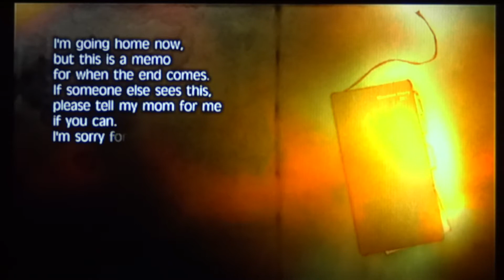Fragile Dreams: Farewell Ruins of the Moon Playthrough pt53 (w/commentary)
My playthrough of the anime-styled Nintendo Wii role-playing game Fragile Dreams: Farewell Ruins of the Moon. Includes my live commentary.

Fragile Dreams is set in a post-apocalyptic near future Earth. Almost all the world's population has vanished, and the cities have been left abandoned. The game drops the player in the worn shoes of Seto, a young boy. In the game's opening, Seto narrates how his "grandfather," an old man that he lived with, died at the end of the summer. He buries his grandfather in a small hole in front of their house, and from that moment on he became truly alone. Seto decided to set out in search for other survivors in the ruins of Tokyo, marking the beginning of the game's events.